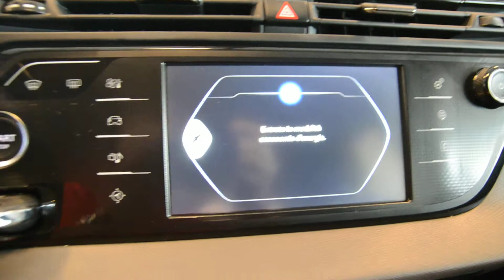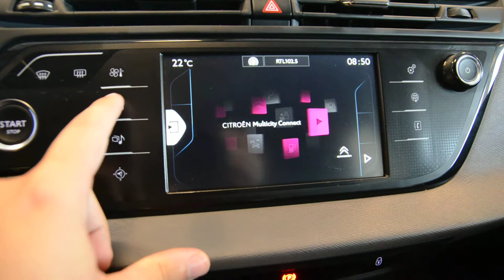Citroen C4 Picasso